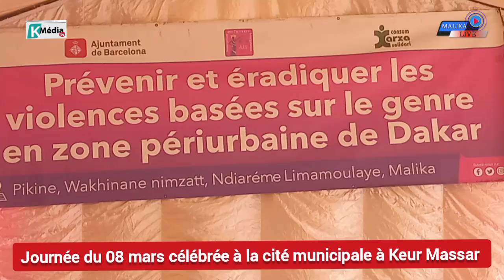Journée du 08 mars célébrée à la Cité municipale de Keur Massar (chez Badiene Fatou Diouf)